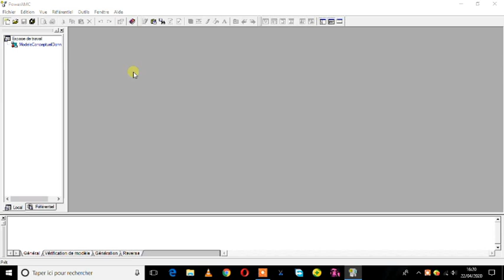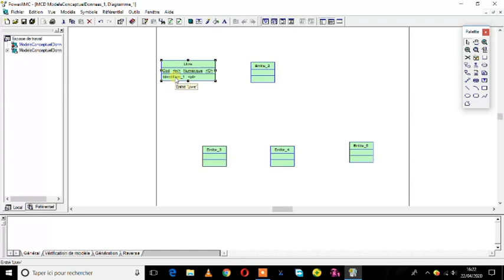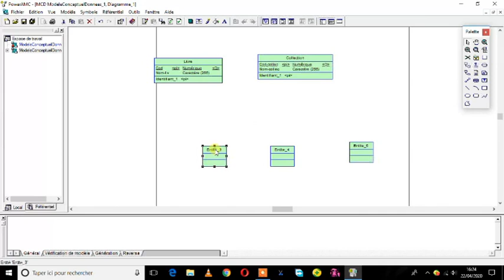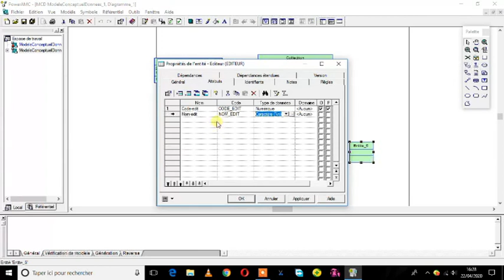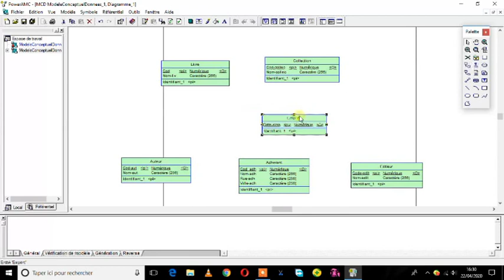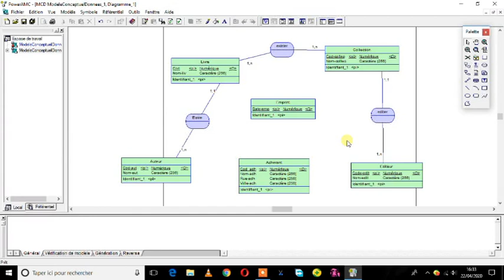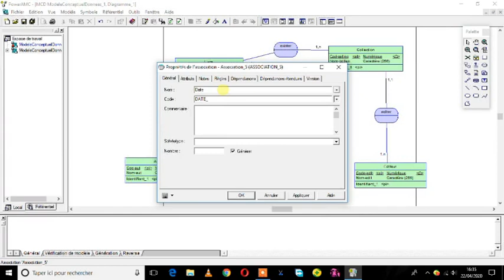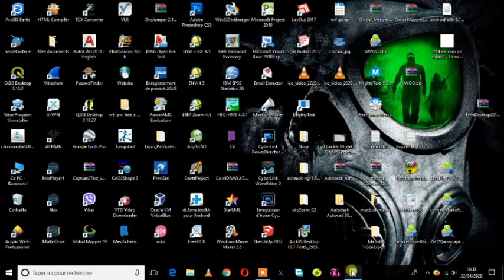Comment créer une base de données sur PowerAMC